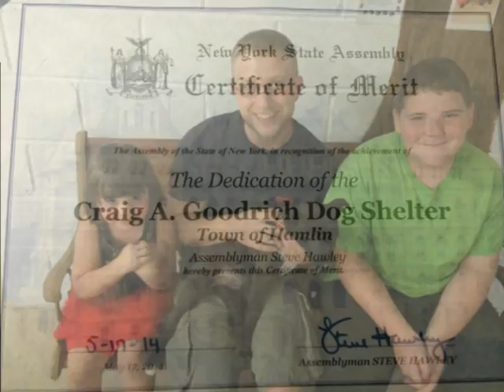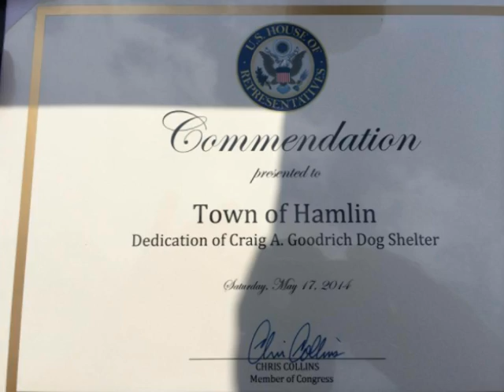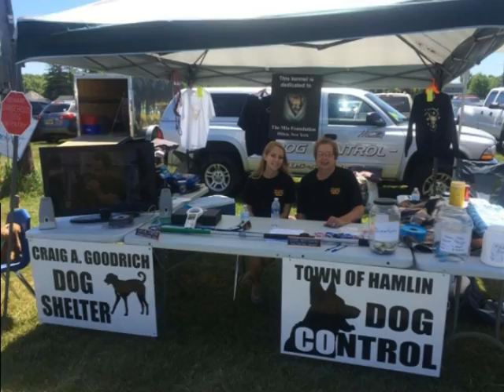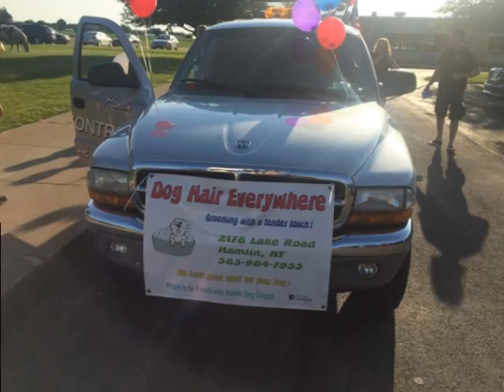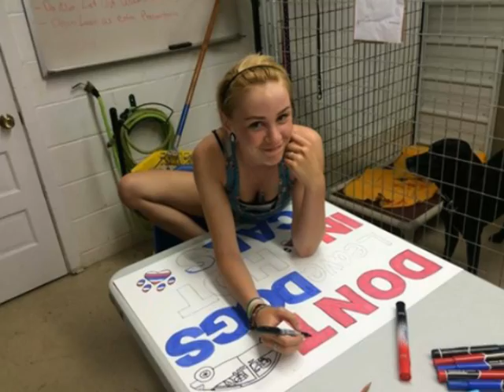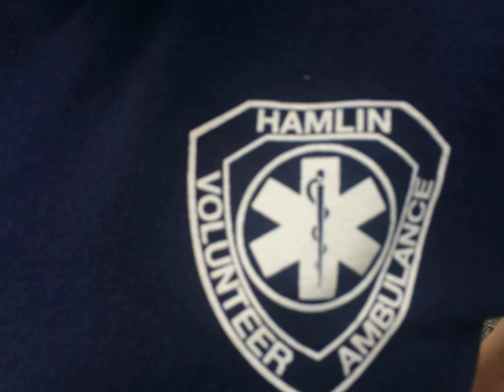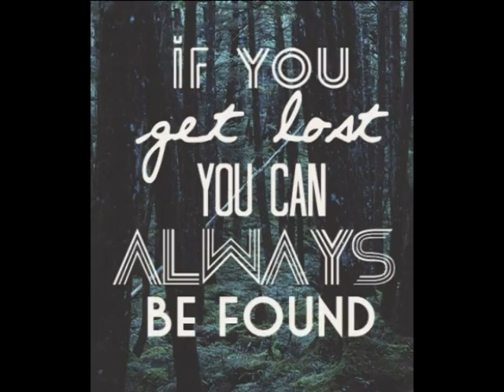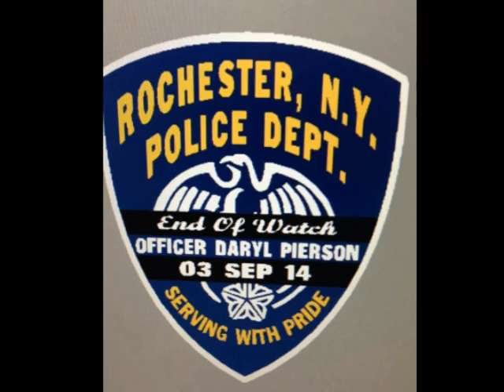2014 Hamlin Dog Shelter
2014 Hamlin Dog Shelter